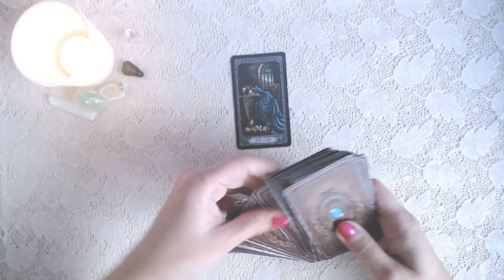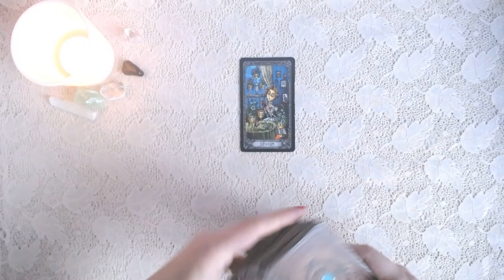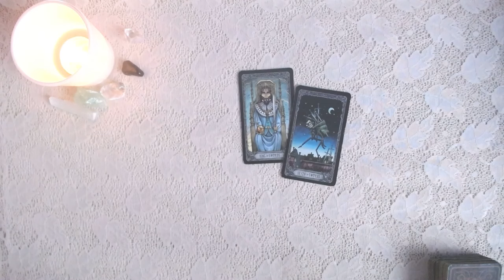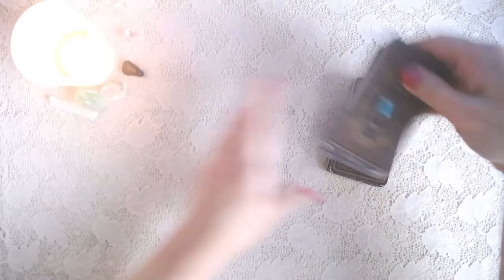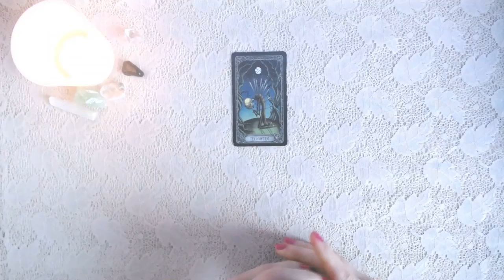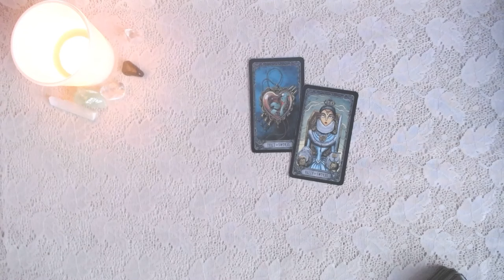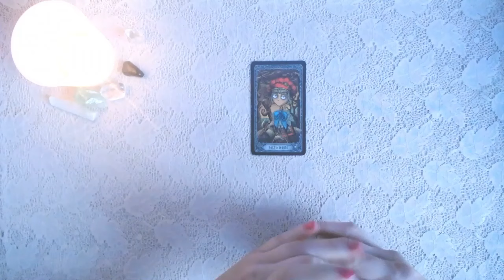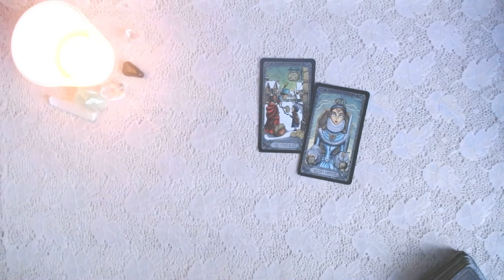CO KARTY CHCĄ CI POWIEDZIEĆ? (20 - 26.05.2024) - TAROT - Wszystkie Znaki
Cześć, dziś czytanie pt. "Co karty chcą Ci powiedzieć?" na tydzień od 20 do 26 maja 2024 r. dla wszystkich znaków zodiaku. Zobaczmy co może wydarzyć się w tym tygodniu, o czym karty "mówią", co radzą. Więc posłuchajmy tego, co karty chcą powiedzieć 🙂
Pozdrawiam serdecznie 🙂

CZASÓWKA:
00:00 - 01:31 - Baran
01:32 - 02:48 - Byk
02:49 - 04:35 - Bliźnięta
04:36 - 06:44 - Rak
06:45 - 08:54 - Lew
08:55 - 11:56 - Panna
11:57 - 13:58 - Waga
13:59 - 16:02 - Skorpion
16:03 - 17:25 - Strzelec
17:26 - 19:13 - Koziorożec
19:14 - 20:33 - Wodnik
20:34 - 22:16 - Ryby